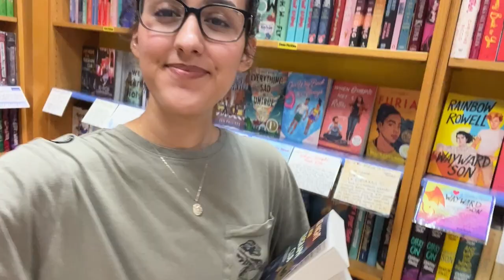Vlog🔆 unboxing my new Sony ZVE-10 & lens comparison, visiting Book People in Austin, & cleaning up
I *finally* got my new camera!! I ended up choosing the Sony ZVE-10. I also unbox my new camera lens with you & do a small book haul from my trip to Book People in Austin, Texas. We're also organizing my room to try and help me focus more because I've been a mess😂

If you're new here, hi!! They're usually either vlogs or book related (because reading has become my whole personality lmao). I hope you decide to stick around!
Links!
Sony ZVE-10

Sony 10-18mm Lens with UV filter

CHAPTERS:

Intro: 00:00 - 00:29
A series of unfortunate events: 00:30 - 01:29
My Austin trip: 01:30 - 02:00
I'm a mess: 02:01 - 03:04
Unboxing my Sony ZVE-10 & my 10-18mm lens: 03:05 - 07:05
Book People & haul: 07:06 - 08:03
Cleaning up: 08:04 - 09:06
Thanks for hanging out with me: 09:07 - 09:36
Did you see my last couple of videos?

Let's hang out some more!

🔆 Bookstagram: @ChrissCozyReads
🔆 Want me to read your favorite book? Send it to me here :)
Music!